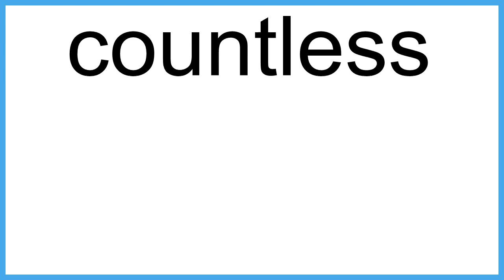countless meaning | Vocabulary for Kids | Children's Dictionary | Learn English Vocabulary